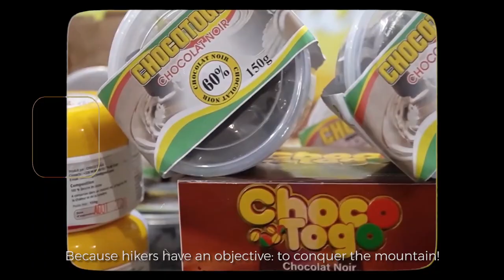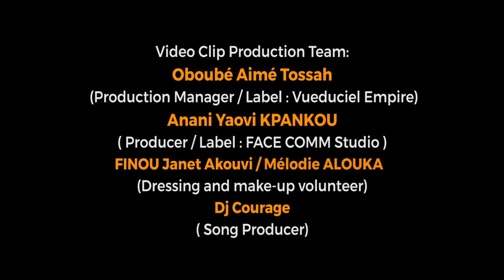The 10 years old MWF, Tribute to Bamba and Nora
As the Mandela Washington Fellowship celebrates its 10th anniversary in 2024, Fellowship Alumni were invited to apply for the Alumni Legacy Grant, a one-time grant to develop a creative product in celebration of the Fellowship’s legacy. The Alumni team from Togo wrote and produce a song about the success of the Fellowship on the life of Alumni. The project is dedicated to two Fellowship Alumni from Togo who have passed away, 2017 Fellowship Alumnus Abdourahman Bamba and 2017 Alumna Nora Akouavi Topou.